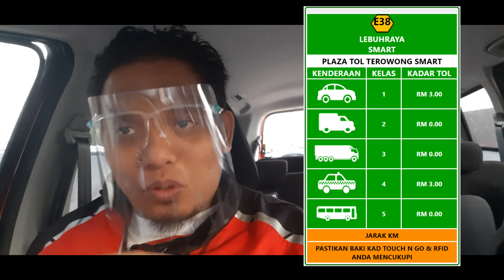GRAB (Malaysia) - PEMANDU EHAILING PUN SAMA CAS TOL LEBIH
Hubungi aku melalui media dibawah;

Kemaskini insurans ehailing
grb.to/ins_reg

PELUANG KEDUA UNTUK YANG KENA BAN!!

**Medical untuk psv**

*Klinik Jameaton sri kembangan RM30*

*Klinik 365 Jalan Pudu RM30*

*Klinik keluarga wangsamaju *RM15*

*Klinik mesra (batu caves) RM10*